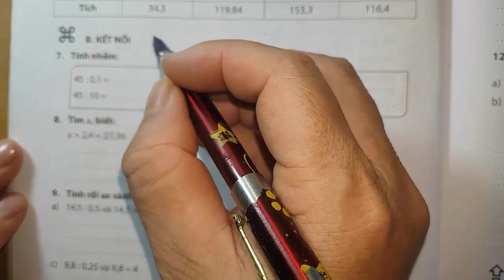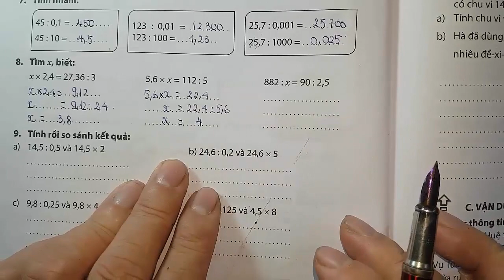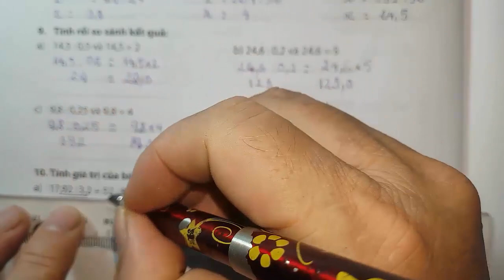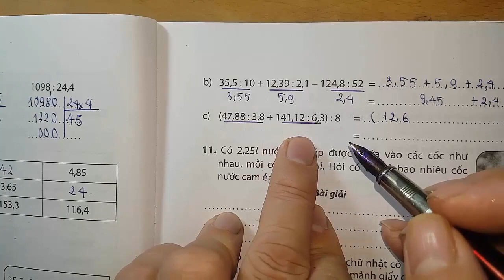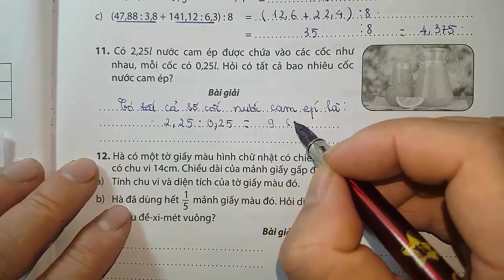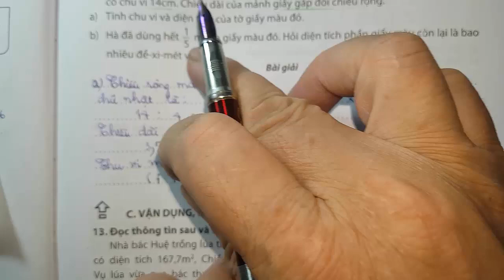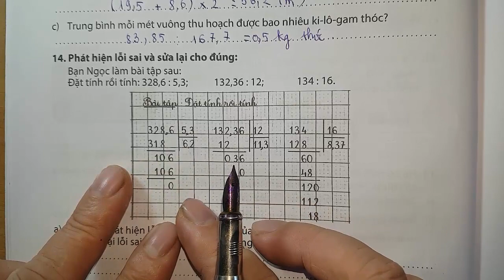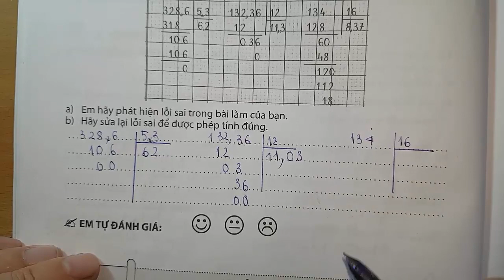Chia số thập phân cho 0.2;0.5; 0.25; 0.125 | Bài tập Phát triển năng lực Toán Lớp 5 Tuần 14 Phần 2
phattriennanglucToan5, tieuhocvn, Đây là video hướng dẫn các bạn grade 5 làm tốt các bài tập từ bài 7 đến bài 14 trong phần Kết nối và Phát triển của Bài tập phát triển năng lực Toán 5 Tuần 14 Phần 2 có trong trang 60. Trong bài học online này, các em củng cố cách chia Số thập phân cho một số thập phân. Chia số thập phân cho 0,1; 0.,01; 0,001. Chia nhẩm một số thập phân cho 0,2; 0,5; 0,25; 0,125. Cách xác định số dư của phép chia. Giúp em cách phát hiện lỗi sai trong phép chia